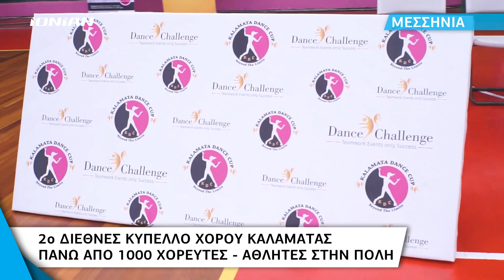Μεσσηνία | 2ο Διεθνές Κύπελλο Χορού Καλαμάτας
Η εκδήλωση θα διεξαχθεί το Σάββατο στη Μεσσηνιακή πρωτεύουσα. Ο λόγος για το 2ο διεθνές κύπελλο χορού το οποίο είναι από τα πιο επιτυχημένα αθλητικά και πολιτιστικά γεγονότα της Πελοποννήσου